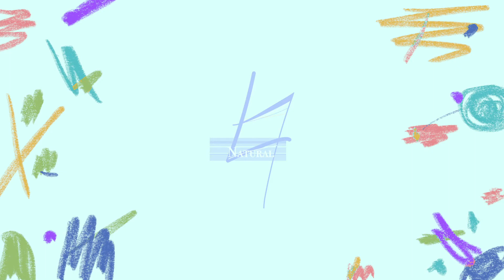EP01｜學任何樂器不是有興趣才會學好，是學好才會有興趣‪。‬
原來鋼琴課最重要的是學到這個！難怪我孩子的進度這麼慢！Feat新竹最有名又最神秘的家長陳婕畇媽媽，公開孩子每日行程以及練琴方式。

這集單元我們討論最常被家長提問的問題，用家長及老師的角度去探討及幫助也有這些困擾的家長。

風爵影像